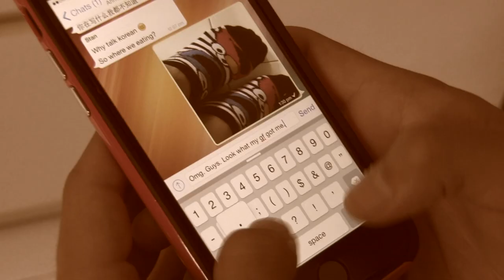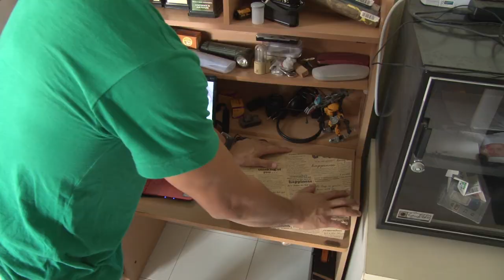Popping the Question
Popping the Question is about a guy remembering all the good times he has had with his girlfriend. The first time they met, their first date, their first birthday together. He finally decides to eventually pop the big question on their 2nd anniversary. Watch as the girl receives the biggest surprise of her life that could change her life forever.

CAST

Myra Goon Wooi Min as The Girlfriend
Tan Yiwen as The Boyfriend

CREW

Clarice Lee Jia Yin
Jessie Yap
Koh Wei Ren
Nurin Nazifa Binte Mohd Yusoff
Ow Si En (Sophie)

MUSIC

Thnks Fr The Mmrs by Fall Out Boy

SMU Campus TV does not own the rights to the songs used. All the aforementioned songs used in this video are the property of their owners. This short film is for non-profit purposes only.

The events and characters depicted in this short film are fictitious. Any similarity to actual persons, living or dead, or to actual events is purely coincidental.

A Singapore Management University Campus TV Production (2014)